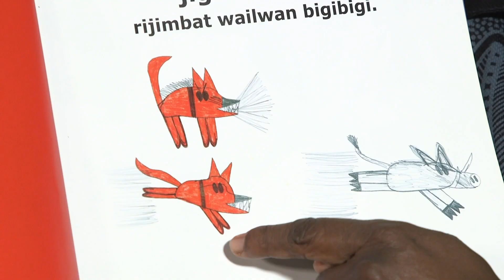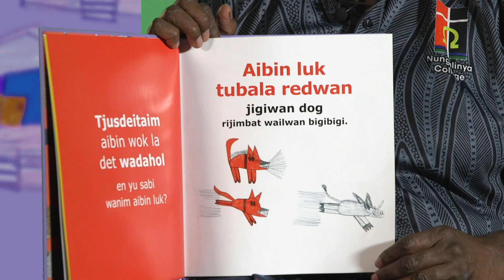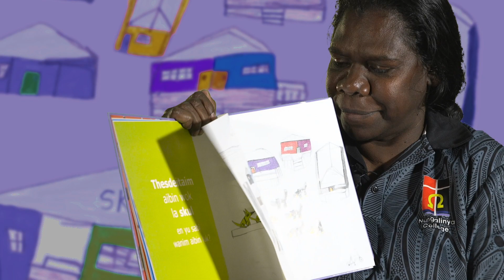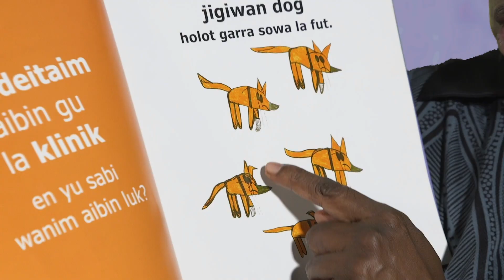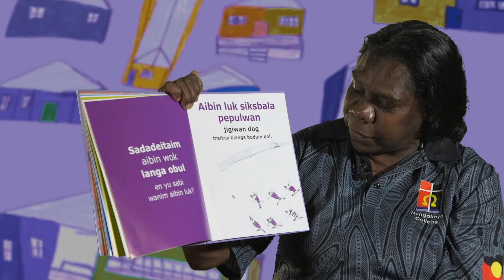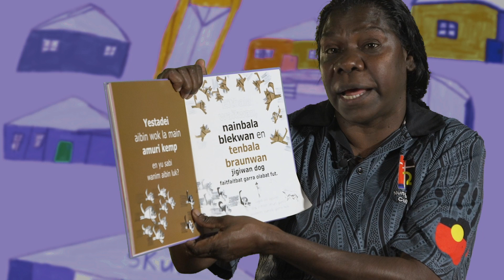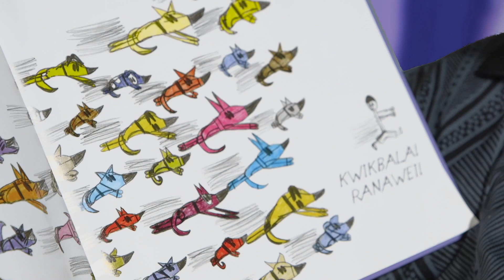Story Time - Bigismob Jigiwan Dog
Story Time is Bigismob Jigiwan Dog. Marlene Andrews from Ngukurr reads this Kriol translation by the good people at Meigim Kriol Strongbala.

This story-time is from episode 9. The episode has a focus on geometry. From the Early Years Learning Framework/ Learning Outcome 5 Children Are Effective Communicators